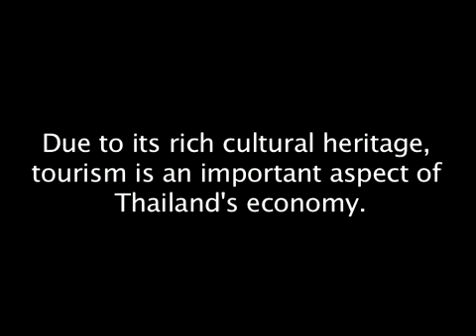Natural Resources and Hazards of Thailand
This film presents a summary of the natural hazards and resources of Thailand. It explores the different types of hazards that Thailand needs to be prepared for: flooding, drought, storm surges, earthquakes, and tsunamis. This film also presents the Thai Meteorological Department that monitors and reports earthquake and tsunami activity. Finally, this film discusses the many natural resources of Thailand.